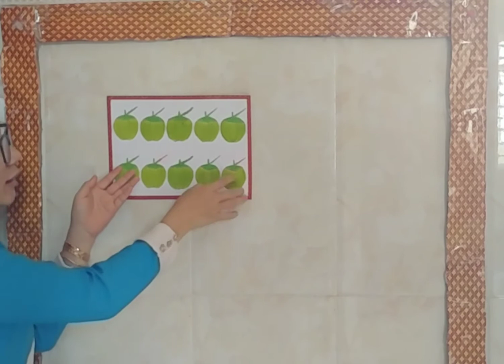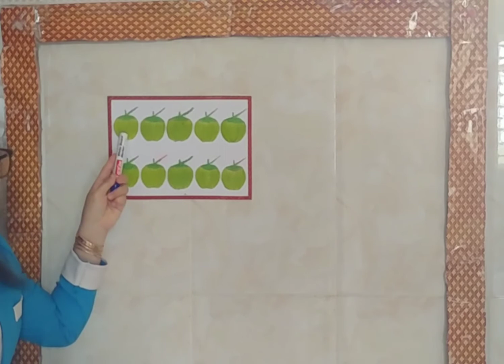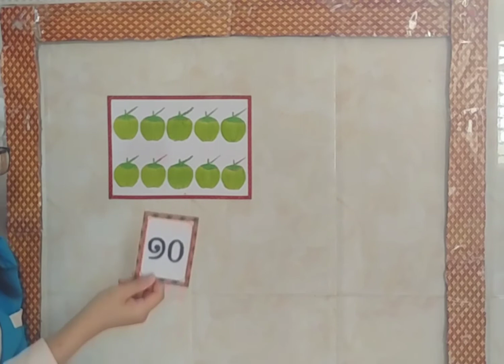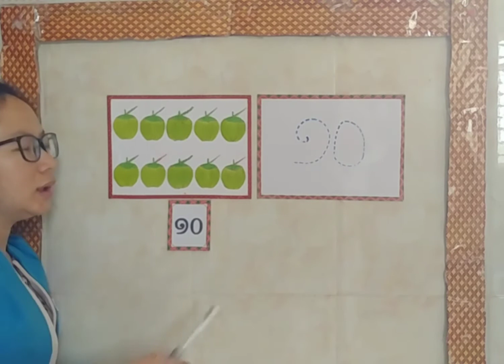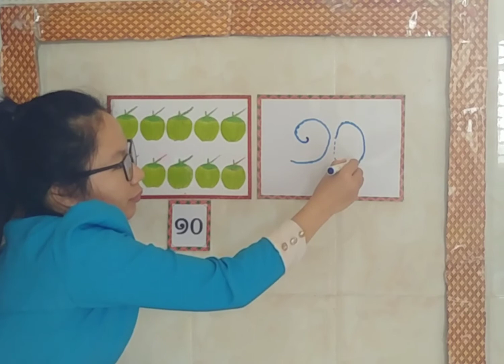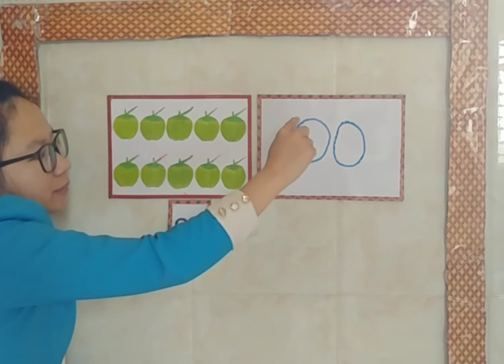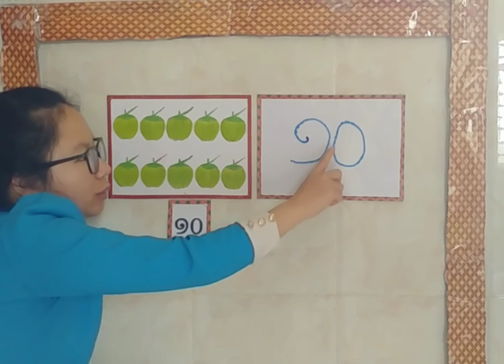បុរេគណិត÷ស្គាល់ចំនួន និងគូសតាមស្នាមចុចលេខ ១០